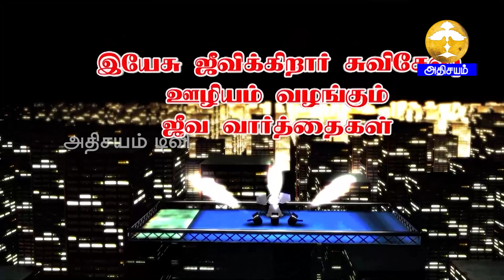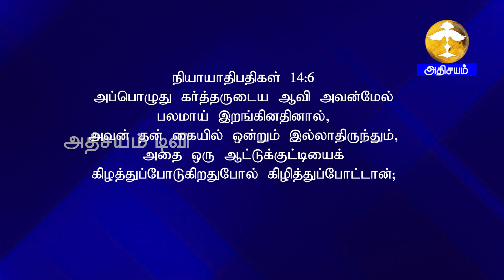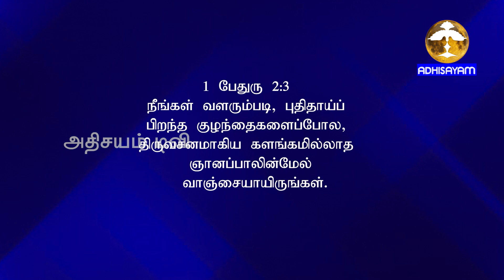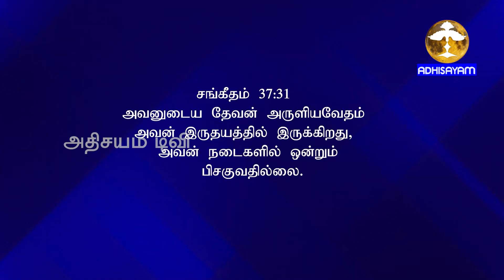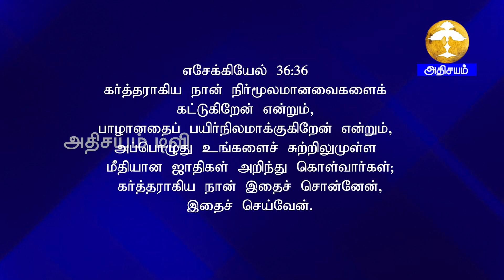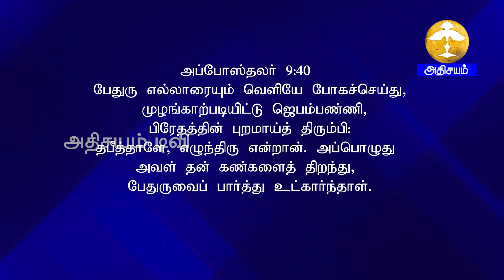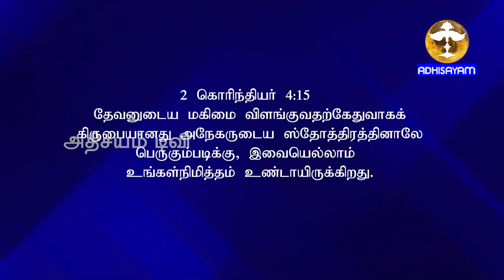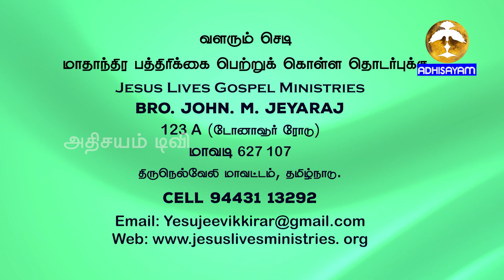Jeeva varthaigal II Msg Bro. John M. Jeyaraj ||04 April 2024